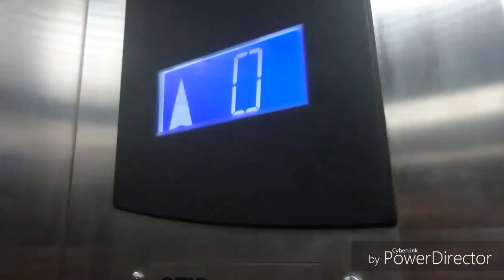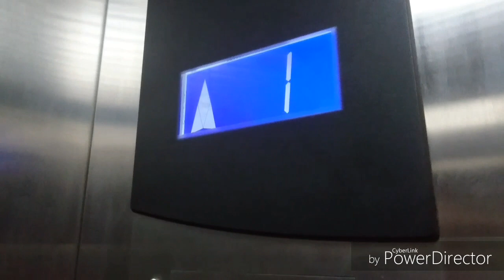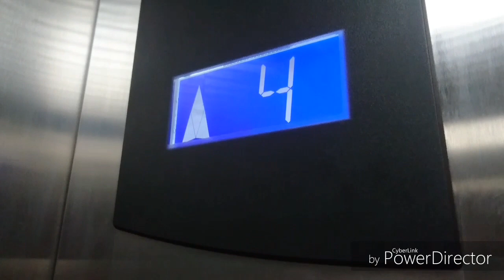Big daddy restaurant 🍴 its a different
Hotel restaurant different concept food